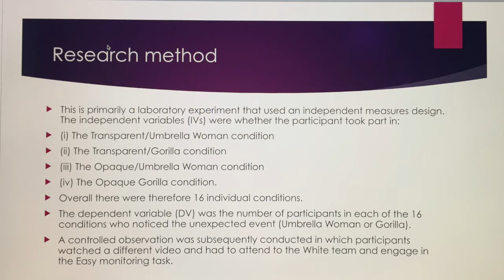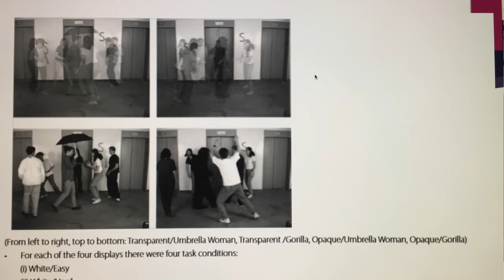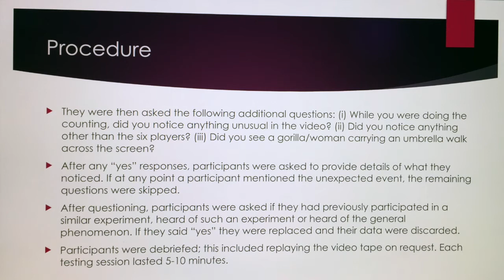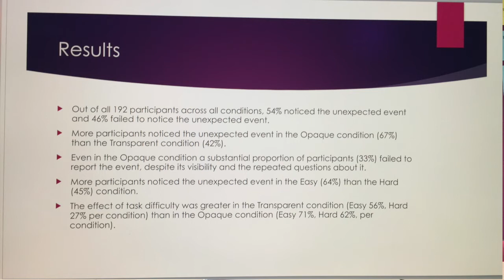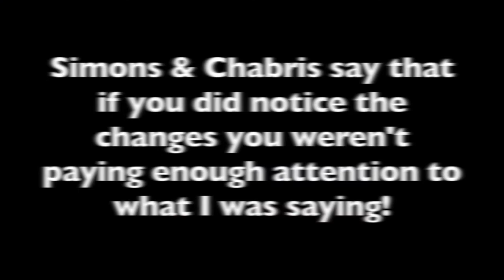OCR A Level Simons and Chabris 1999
A video on the Simons and Chabris study.